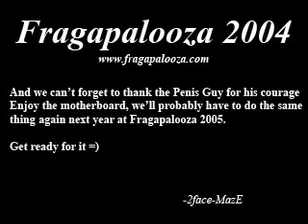Fragapalooza 2004 - The Penis Run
At Fragapalooza (Edmonton LAN Event), a guy is given a motherboard to run through each of the rows shouting PENIS!